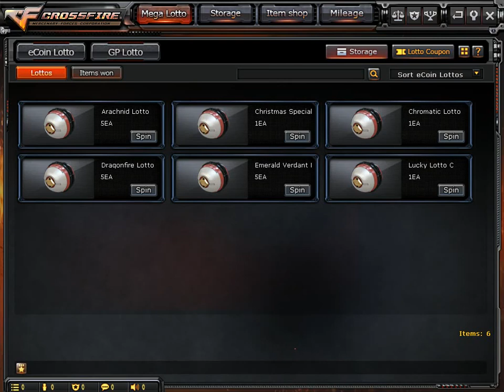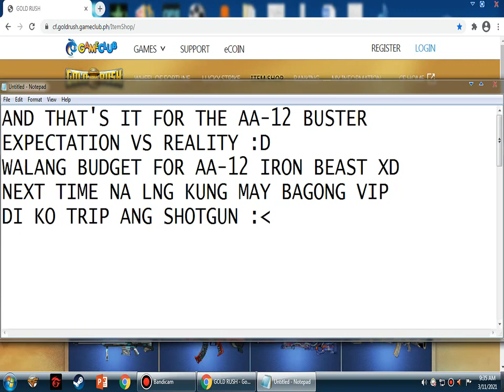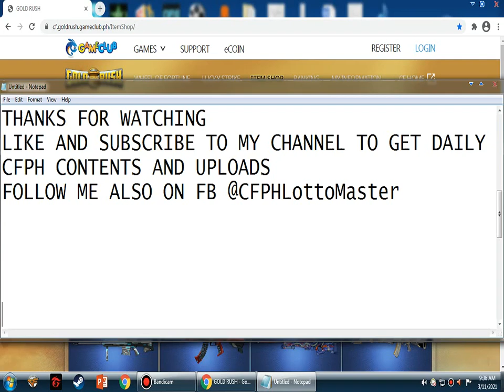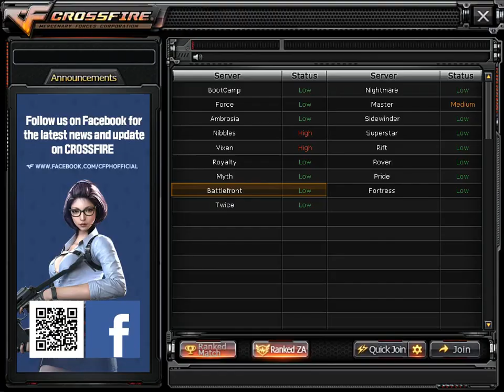CROSSFIRE PH 2021 AA-12 BUSTER SPECIALIZED ZA WEAPON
Today is Thursday and CrossFire Philippines just had its regular maintenance day every two weeks yesterday. For the latest updates CFPH just released a new VIP, the AA-12 Iron Beast. The AA-12 Iron Beast also known as the AA-12-Transformers is a VIP Shotgun that is very useful in killing zombies in zombie mode. It is very efficient in firing and it is perfect for the Zombie Mode. It costs 1800 Ecoins but it is discounted and only costs 1170 Ecoins. CrossFire Philippines also released a new Nano Escape Mode Map named Circus. It is a Zombie Mode where zombies chases you until you are infected. It is a maze and every level you must avoid being a zombie and protect youself from harm. As the level increases it becomes difficult but very exciting. Update the Circus is a Zombie Mode Map. CFPH also released 3 new packages. The packages are the Sakura Main Package which costs 840 EC, Sakura Sub Package which costs 450 EC and Sakura Melee Package which costs 390 EC. The Sakura Main Package consist of the AK-47-Sakura 2, Kar 98K-Sakura 2 and M82A1-Sakura 2. The Sakura Sub Package consists of the Desert Eagle-Sakura 2, Cop 357-Sakura 2 and M1896-Sakura 2. Lastly the Sakura Melee Package consists of the Black Carbon Axe-Sakura 2, Dual Karambit-Sakura 2 and Grenade Sakura 2. I don't like the new AA-12 Iron Beast VIP and I hope I can do a review on it. In this video I am going to do a game play on the AA-12 Buster Specialized ZA Weapon. I am doing this because I was not able to buy the new VIP AA-12 Iron Beast for personal reasons. But for now we are doing a game play on the closest thing that we can find. The AA-12 Buster is specifically design for ZA Mode and it is very useful on that mode. You can also use it in close quarter combat and it is proven very effective. Overall I recommend you to buy this ZA Weapon but it is not yet currently available in CFPH. Thank you and Stay Safe at Home.